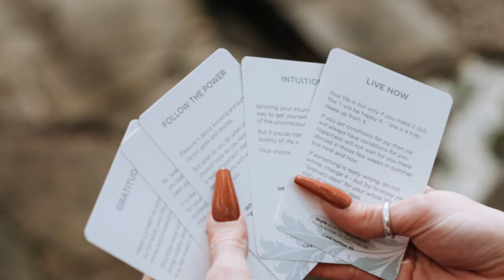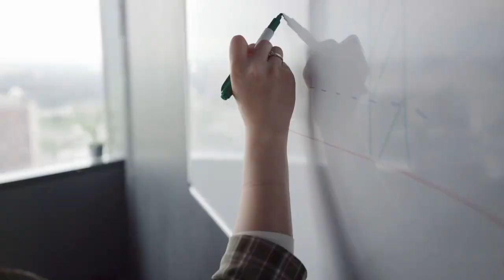How To Overcome Obstacle In Life: "The Most Proven Tips To Victory" ‼️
🚦Are you struggling to overcome obstacles in your life? In this motivational video, we dive deep into practical strategies and powerful mindset shifts that will help you conquer any challenge. Learn how to turn setbacks into comebacks, and discover the inner strength you never knew you had. Whether you're facing personal, professional, or emotional barriers, this video will equip you with the tools and inspiration you need to overcome any obstacle and achieve your dreams. Watch now and start your journey to unstoppable success!

OUTLINE:

00:00:00 Intro
00:00:39 Define the Challenge
00:01:06 Reframe Your Mindset
00:01:47 Take Action (Even Small Steps Count!)
00:02:26 Outro